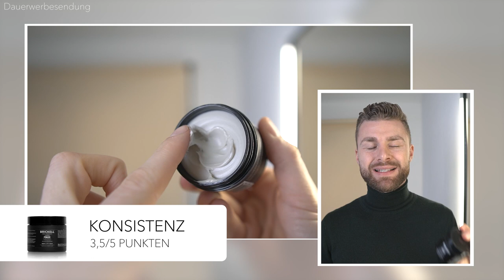Brickell Styling Clay Pomade ● HAARSTYLING PRODUKTTEST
Im heutigen Haarstyling Produkttest stelle ich euch das Haarstylingprodukt "Brickell Styling Clay Pomade" vor. Ich bewerte das Haarstylingprodukt "Brickell Styling Clay Pomade" mit den folgenden Kriterien: Verpackung, Inhaltsstoffe, Konsistenz, Geruch, den Preis und einigen weiteren Kriterien. Das Brickell Styling Clay Pomade verspricht einen starken Halt und soll für jeden Haartyp geeignet sein, aber stimm das auch? Ich zeige euch in einem Haarstyling Tutorial für Männer, wie ich das "Brickell Styling Clay Pomade" verwende und gehe dabei auch auf die eben genannten Kriterien ein. Mich würde an dieser Stelle interessieren, ob ihr das Haarstyling Produkt "Brickell Styling Clay Pomade" bereits kennt und ob ihr das Haarstylingprodukt bereits verwendet. Schreibt eure Meinungen und Anregungen gerne in die Kommentare und lasst mich gerne wissen, welches Haarstylingprodukt ich als nächstes für euch testen soll! :)